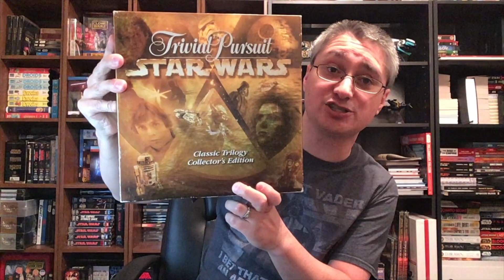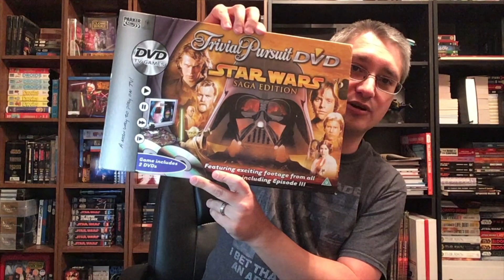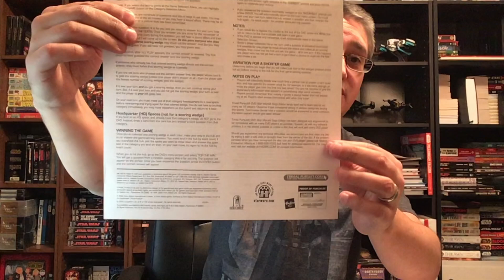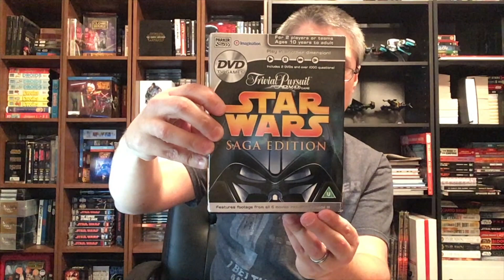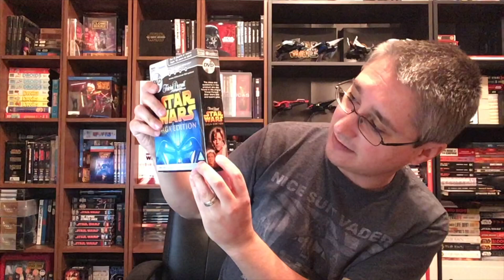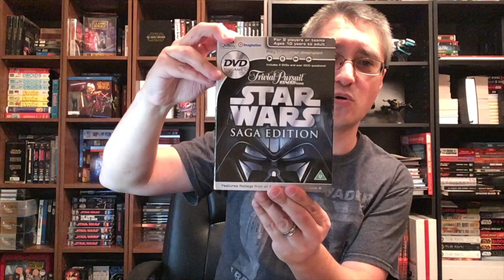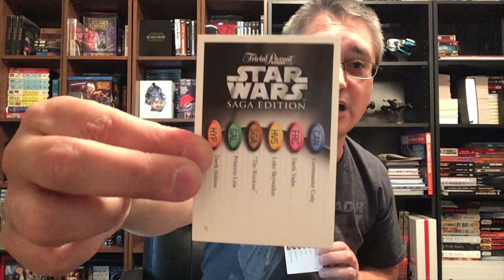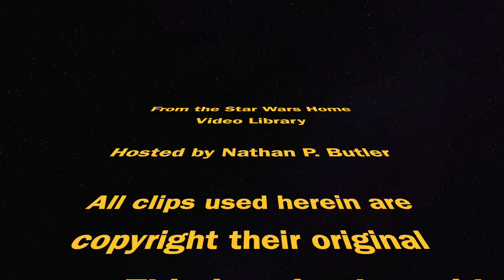From the Star Wars Home Video Library #194: UK Trivial Pursuit DVD Releases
This episode of From the Star Wars Home Video Library focuses upon  the 2005 and 2006 Star Wars: Saga Edition Trivial Pursuit DVD Games from the UK.